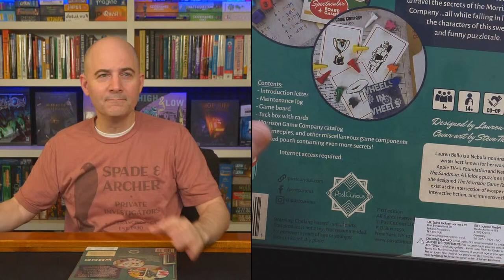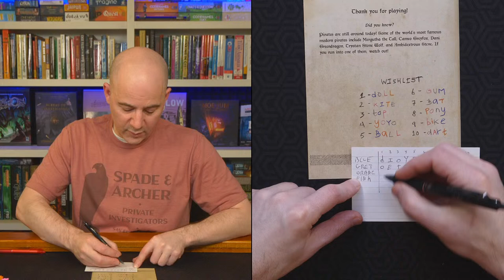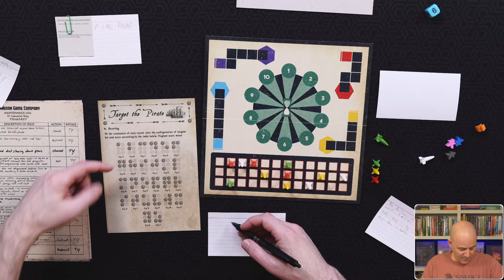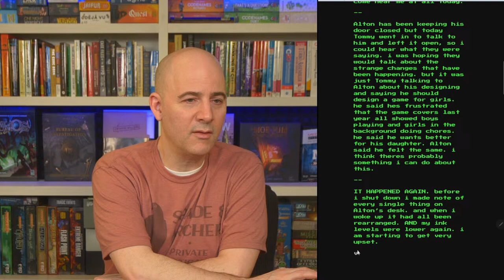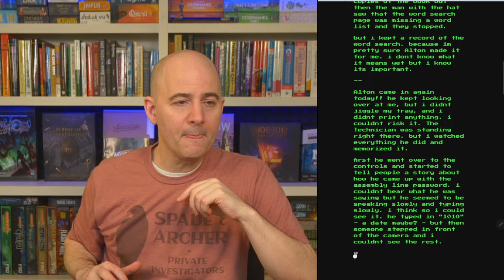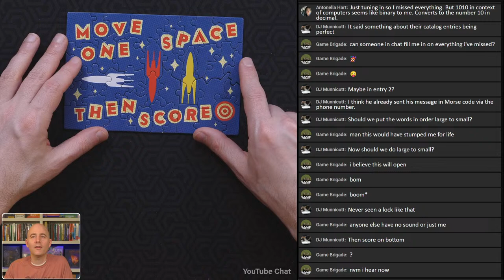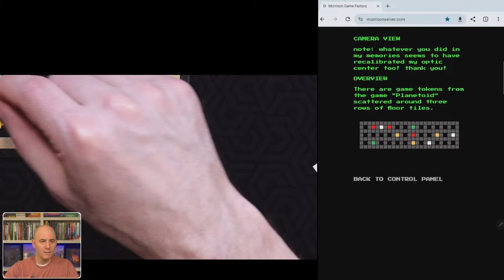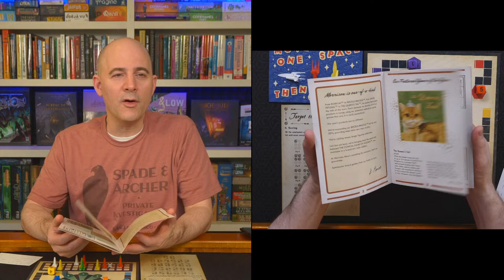Morrison Game Factory - Live puzzle game playthrough then review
Timestamps:
0:00 - Broadcast begins (Saturday, 13 Apr 2024 at 10:59 PM)
5:53 - Session 1
53:53 - Session 2
2:27:47 - Session 3
3:30:05 - Session 4
4:46:18 - Session 5
5:56:18 - Session 6
6:16:18 - Session 7 - final thoughts (spoiler)